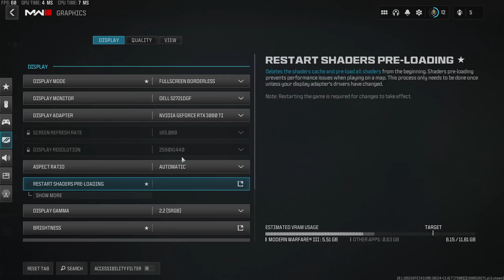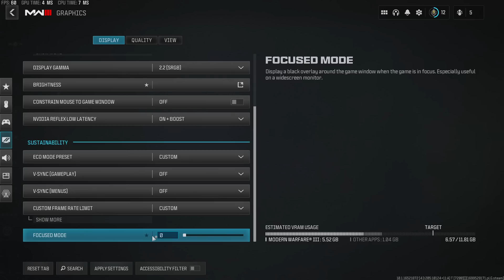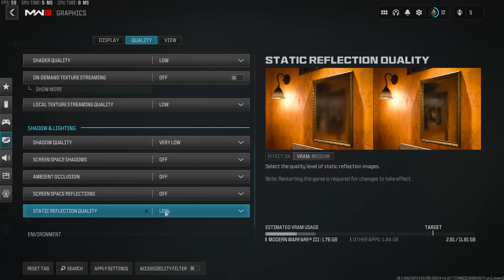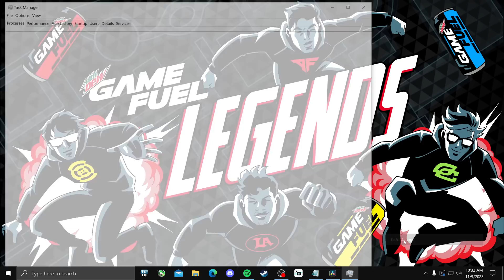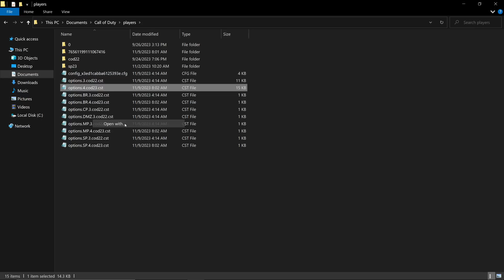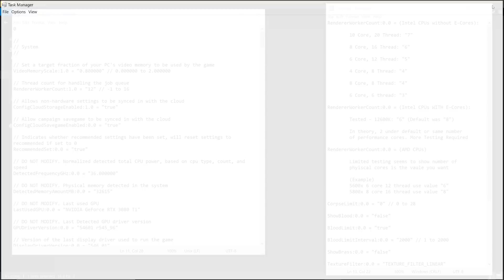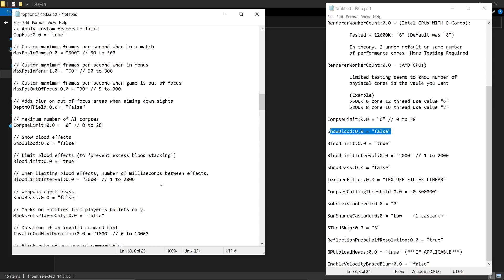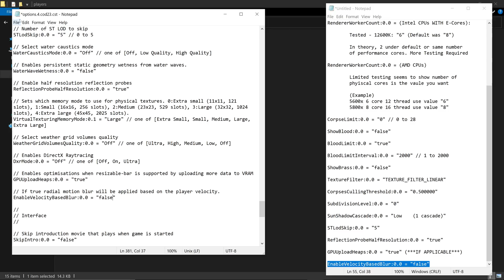BEST Modern Warfare 3 PC Graphics Settings Guide! (Optimize Max FPS & Visibility)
🎮 How to boost your Call of Duty Modern Warfare III Multiplayer Gaming Performance with this Ultimate PC Graphics Settings Guide! 🚀 How to get the Best FPS with expert tips on optimizing in-game settings 🖥️🔧

Discover the best PC graphics settings for COD MWIII that will elevate your gaming experience to new heights. Unleash the power of your PC with my step-by-step guide on achieving the highest FPS while maintaining visual clarity! 🔥

Share this guide with your fellow gamers who want to take their Modern Warfare 3 experience to the next level! 🎮🔥

"BrandonNINE" on all socials! Twitch, Twitter, TikTok

Variable Rate Shading: On
Texture Resolution: Very Low
Texture Filter Anisotropic: Low
Depth of Field: Off
Detail Quality Level: Low
Particle Resolution: Very Low
Bullet Impacts: Off
Persistent Effects: Off
Shader Quality: Low
On-Demand Texture Streaming: Off
Local Texture Streaming Quality: Low
Shadow Quality: Very Low
Screen Space Shadows: Off
Ambient Occlusion: Off
Screen Space Reflections: Off
Static Reflection Quality: Low
Tesselation: Off
Terrain Memory: Max
Volumetric Quality: Low
Deferred Physics Quality: Off
Weather Grid Volumes: Off
Water Quality: Off

CorpseLimit:0.0 = "0" // 0 to 28
ShowBlood:0.0 = "false"
BloodLimit:0.0 = "true"
BloodLimitInterval:0.0 = "2000" // 1 to 2000
ShowBrass:0.0 = "false"
TextureFilter:0.0 = "TEXTURE_FILTER_LINEAR"
CorpsesCullingThreshold:0.0 = "0.500000"
SubdivisionLevel:0.0 = "0"
SunShadowCascade:0.0 = "Low    (1 cascade)"
STLodSkip:0.0 = "5"
ReflectionProbeHalfResolution:0.0 = "true"
GPUUploadHeaps:0.0 = "true" (***IF APPLICABLE***)
EnableVelocityBasedBlur:0.0 = "false"

00:00 Intro
00:21 Display Settings
02:19 Quality Settings
05:36 View Settings
06:23 Enable XMP / DOCP / EXPO
07:20 Config File Settings
15:03 Conclusion